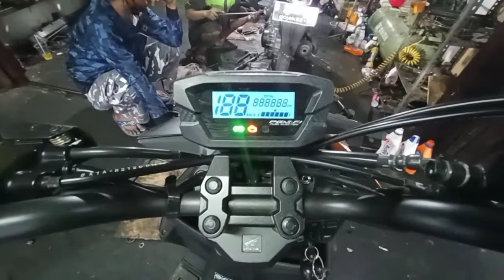kelemahan beat 2020,dibawa jalan goyang dombret😂😂